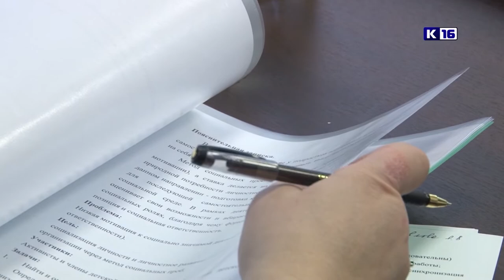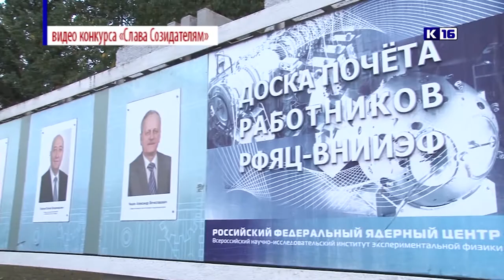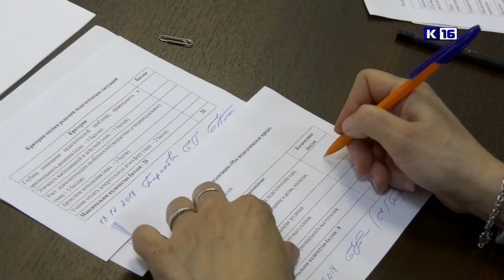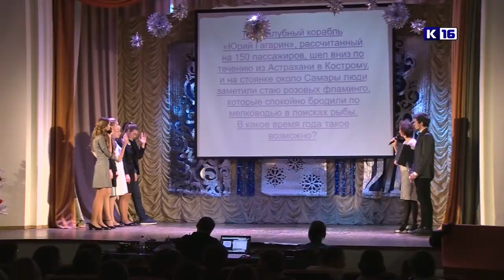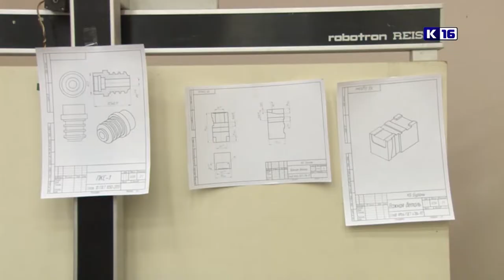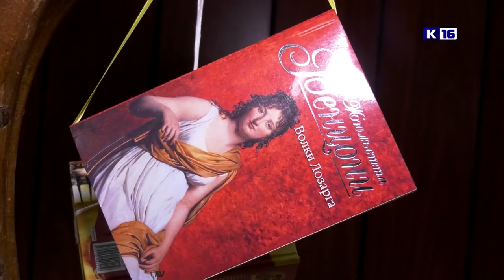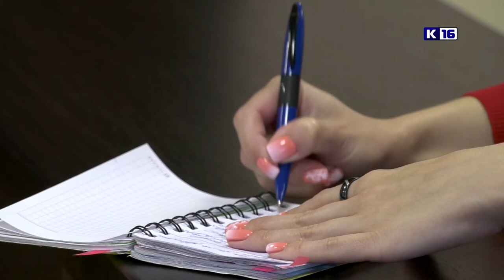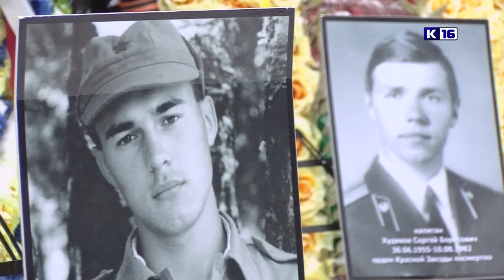Новости Сарова. Итоги недели. 17.12 - 22.12